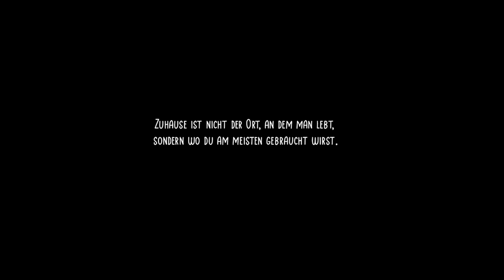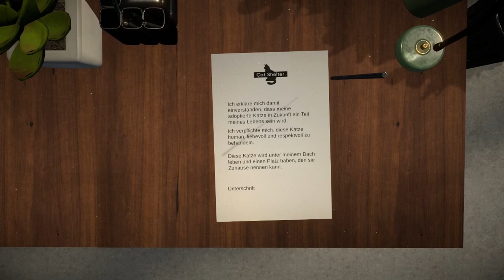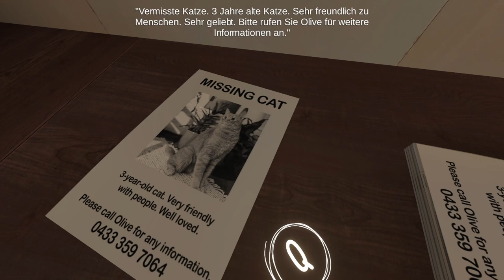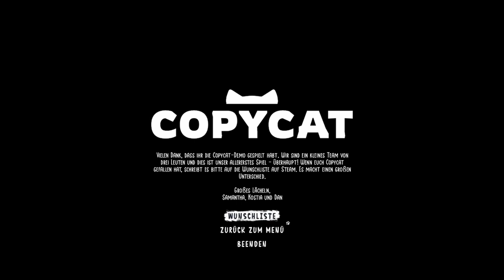LETS TEST #191 📷 Copy Cat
Lets Test Nummer 191 Copy Cat